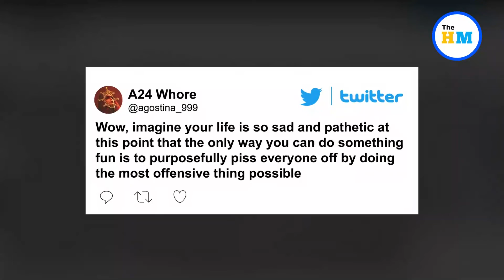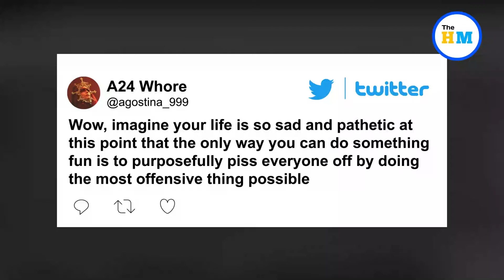Man in Nazi uniform kicked out of Manhattan bar | Viral Video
A man in a Nazi uniform was intimidated into leaving a Soho bar as patrons shamed and threatened him. The incident was captured on a video posted to Twitter Saturday night, as costumed Halloween revelers imbibed across the boroughs. In the clip, the smiling young man, wearing full regalia including a swastika armband, sidled up to the bar at Fanelli Cafe, leaving other patrons aghast.

Man in Nazi uniform kicked out of Manhattan bar,
New York viral video,
Viral videos,